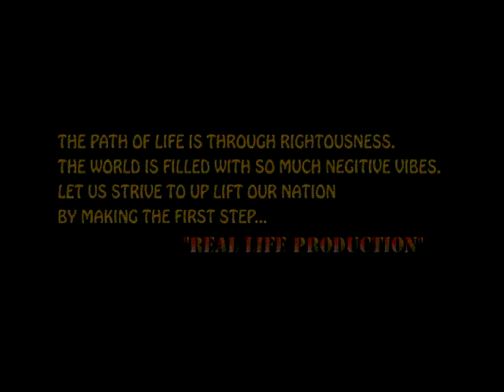Gyptian-No More War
Gyptian, Real Lyfe Music, Gyptian - Serious Times, Reggae Music